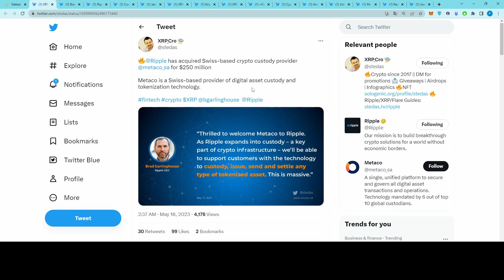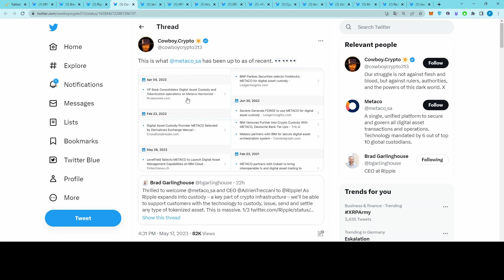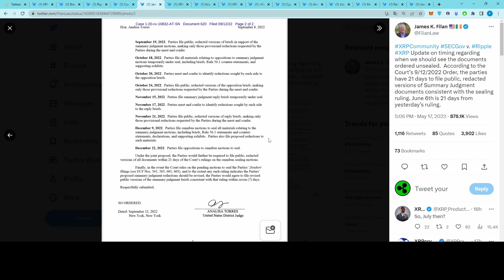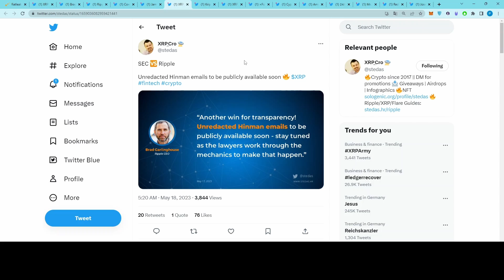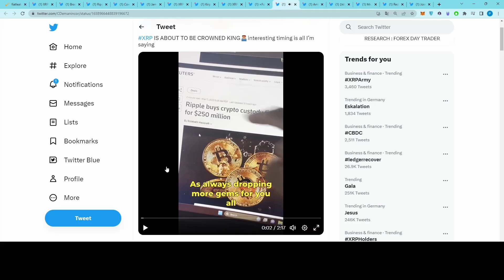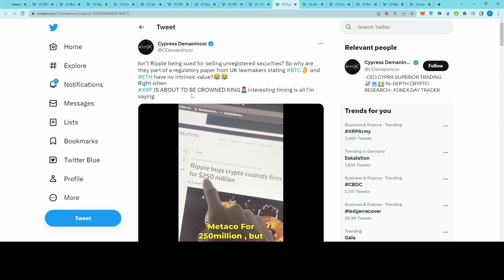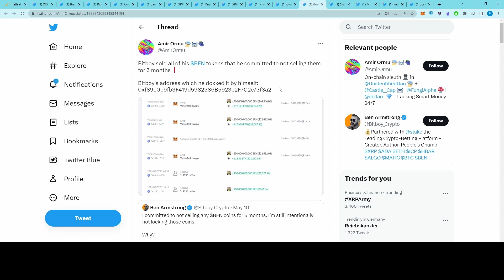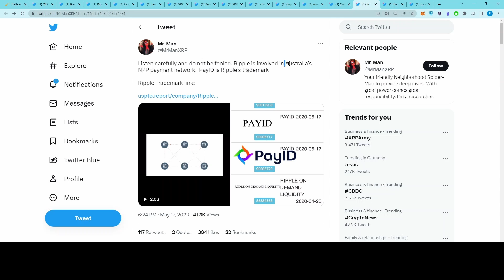RIPPLE XRP - 250MILLIONEN FÜR NEUE FIRMA BESTÄTIGT!!!! RIPPLE KAUFT AUF